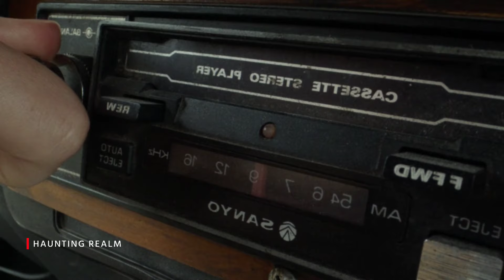X Movie Explained in Bangla | Haunting Realm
X movie explained in bangla | horror movie explained in bangla new

Movie Credit
Movie : X (2022)
Director : Ti West
Distributed by: A24
Production companies : Little Lamb, Mad Solar Productions